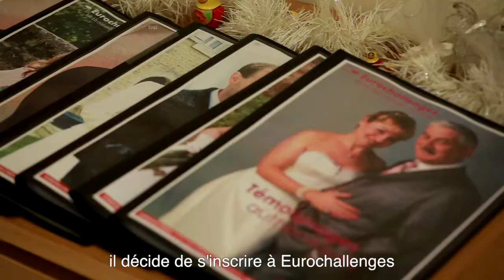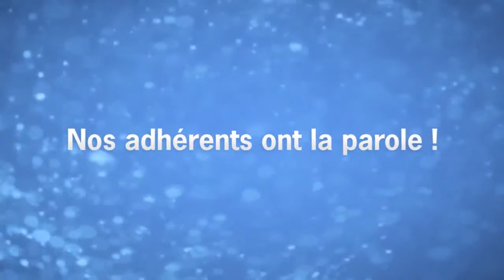Témoignage Agence matrimoniale : Nina et François, une union franco-russe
« Je me suis inscrit à Eurochallenges il y a 3 ans. Suite à une déception amoureuse avec une femme française, j'ai voulu connaître d'autres horizons. Suite à cela j'ai reçu une centaine de sollicitations de femmes de l'Est, à ma grande surprise. Quelques semaines plus tard, j'étais en communication régulière avec Nina, une jolie femme russe. Pour moi, elle se démarquait de toutes les autres femmes par sa force de caractère, sa gentillesse, son intelligence et sa beauté...»

De nombreux célibataires, hommes ou femmes, font confiance à Eurochallenges et à notre service de rencontre. Que vous recherchiez l'âme sœur à Paris, Lyon, Marseille, Bordeaux, Lille, Amiens, Toulouse, Bordeaux, Caen, Strasbourg, Nice, Nantes, Orléans, Annecy, Rennes ou dans une autre ville ou région de France, Eurochallenges est l'agence matrimoniale qu'il vous faut.
Faites la rencontre de la femme de votre vie sur notre site de rencontre